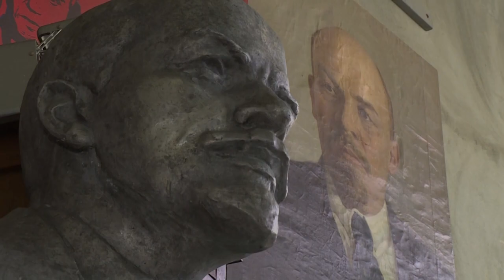USA: des gadgets d'espions du KGB aux enchères à Beverly Hills | AFP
Des reliques du KGB sont exposées par une maison de vente américaine : fausse dent au cyanure, paquets de cigarettes dissimulant un appareil photo et cendrier cachant un micro : les gadgets utilisés par les services secrets soviétiques, vendus aux enchères à Beverly Hills à la fin de la semaine, n'ont rien à envier aux films de James Bond.